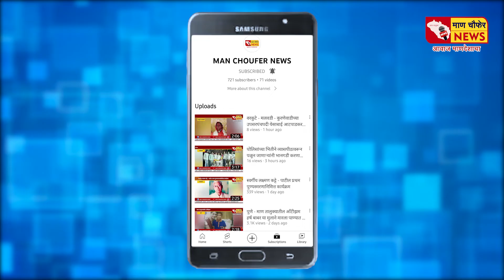वाशी,नवीमुंबई - जिद्द ,चिकाटी व कष्ट केल्यावर आयुष्यात यशस्वी झाल्याशिवाय राहणार नाहीत - रामदास माने